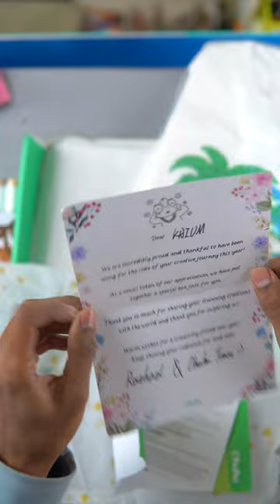Gift box from @ohuhuart_official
order art materials from ohuhu